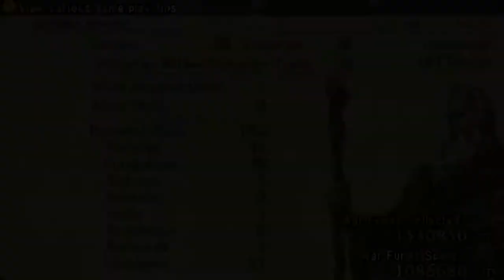Tactics Ogre: Let Us Cling Together - 31 Ch 2 (Chaos) #10 Pirates of Ndamsa - helping Bayin (Byan)